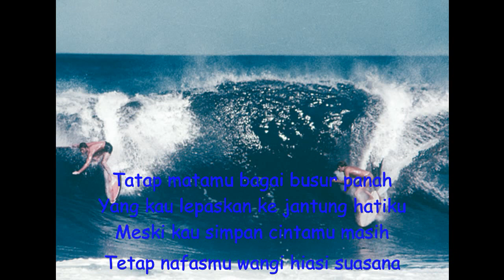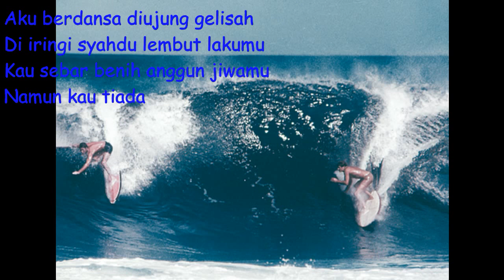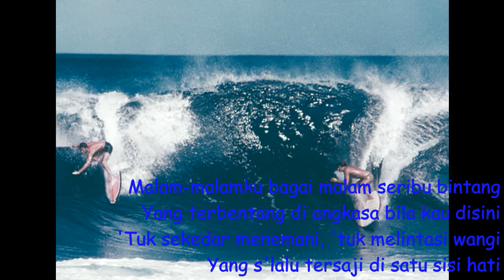roman picisan ( lirik )